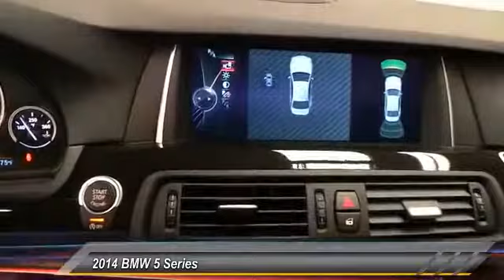2014 BMW 5 Series Lubbock Texas B1138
2014 BMW 5 Series 4dr Sdn 535i xDrive AWD

1210 19th St.

NOTITLE